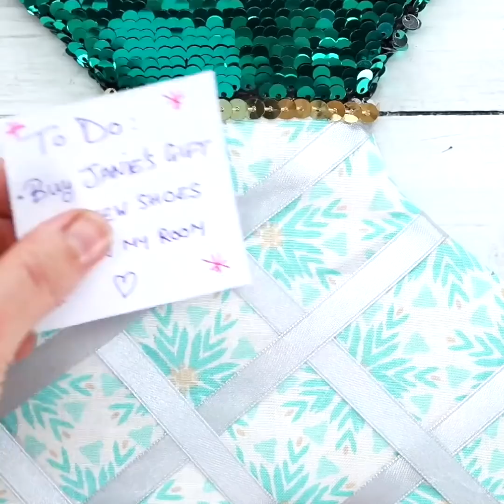16 Spectacular Seaside Crafts | Easy DIY Beach Crafts | Fun Cupcake Recipes | Craft Factory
Bring home the beach with these spectacular seaside crafts that are perfect for the whole family. From delicious beach-themed cupcakes to decorative knick knacks, these 14 different crafts will be a shore (😉) hit at your next beach-themed party!

Timestamps:
0:06 - Chocolate Seashell Molds
1:07 - Edible Seashell Cupcake Toppers
2:10 - DIY Seashell Soap
2:59 - Beach Crab Cupcakes
3:51 - Sandcastle Cake
4:50 - DIY Mermaid Lantern
5:30 - Magical Mermaid Cupcakes
6:14 - Jelly Fishbowl
7:16 - Seashell Centerpiece
8:24 - Buttercream Seashell Cupcakes
8:49 - Mermaid Tail Bulletin Board
9:35 - Clam Shell Cupcakes
10:01 - Under the Sea Decorative Salad
11:03 - Summer Beach Party Cupcakes
11:33 - Little Fishy Cupcakes
11:53 - DIY Pirate Ship